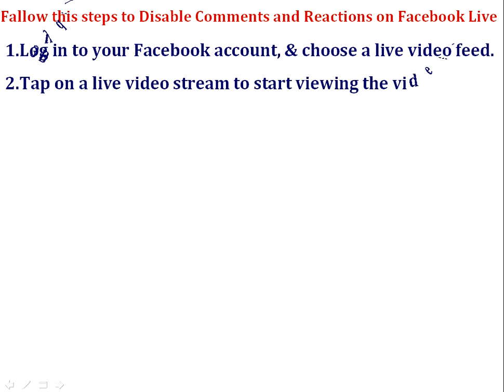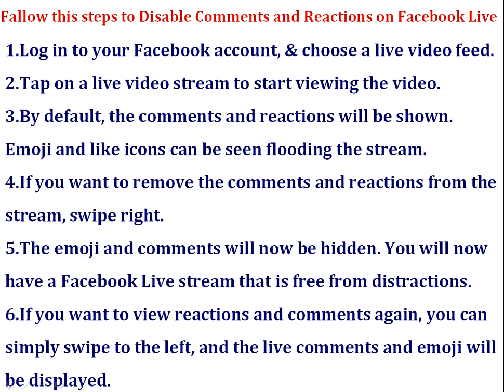How to Disable Comments & Reactions on Facebook Live (simple steps)